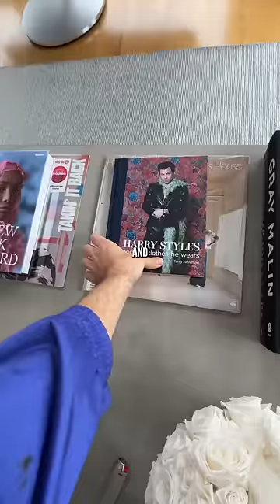$7000 NYC apartment